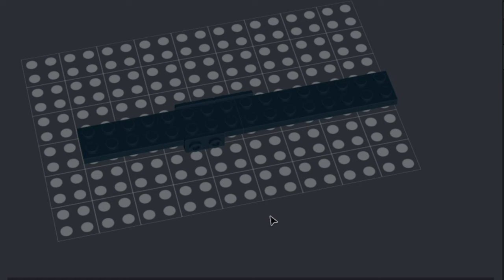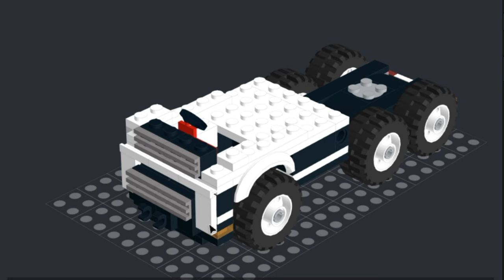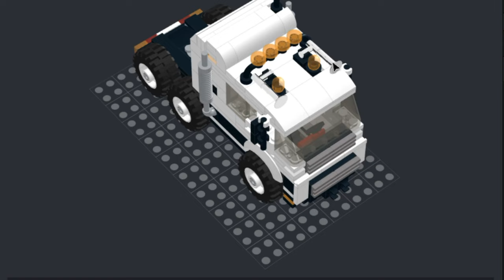Lego Heavy-Duty Truck Tutorial: Build a Powerful Rig in BrickLink Studio 2.0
Welcome To Lego Trick Note.
Join me as I walk you through the design and build process of my custom LEGO Heavy Duty Truck in Bricklink Studio 2.0! In this video, I’ll show you how to create a powerful and detailed truck from scratch, perfect for LEGO enthusiasts of all levels. From constructing the sturdy chassis to adding intricate details, this tutorial covers it all.